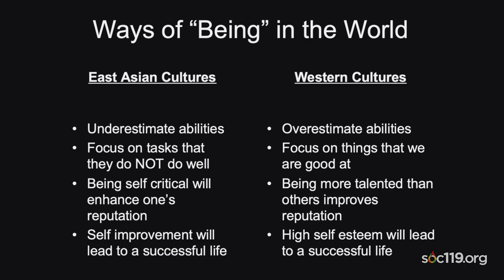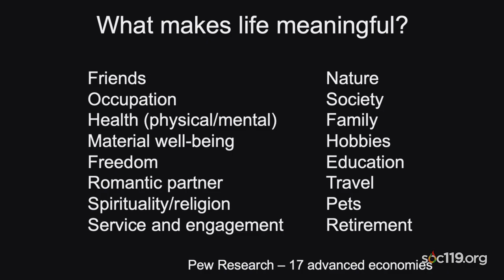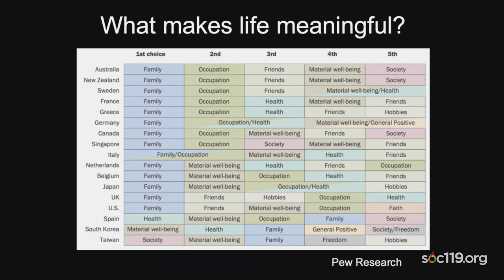"Different Ways of Being in the East and West"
This is a short segment from an introductory class on race and culture that is taught by Dr. Sam Richards at Penn State University. Today's video comes from the seventh class of the Spring 2022 semester. The live stream took place on Tuesday, February 1, 2022